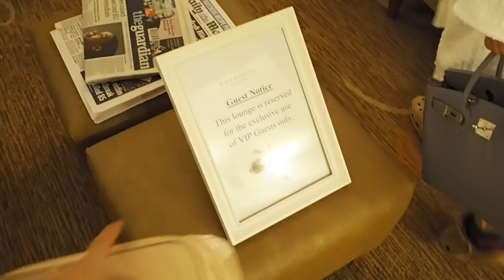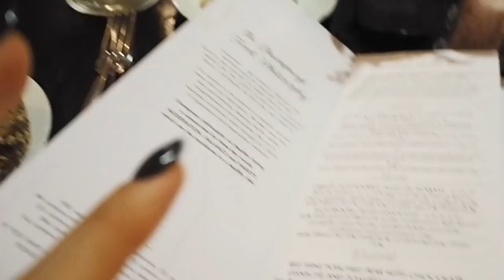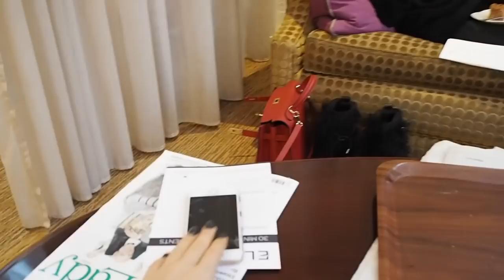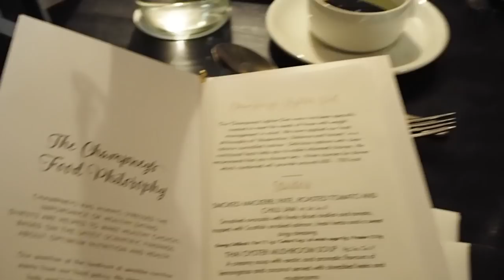Girly Weekend Vlog | Spa break at Champneys Springs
Hellllloooo you lovely people!!! Today's vlog is a little look at mine & Mumma Grimes magical weekend at Champneys Springs!!! It is fair to say we did; lots of love the Grimes Gals ❤️ xox

*Ps. I did pay for the stay myself but Champney's kindly upgraded us and organised some treatments which we were extremely grateful for!! *